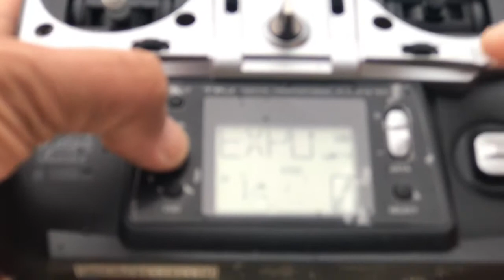ALIGN 500L : งานซ่อม เซ็ต ของลูกค้า